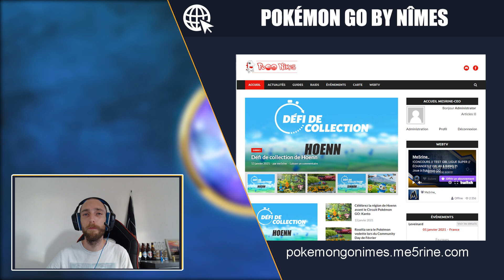FANTASMAGORIE PSY 2021 - SEPIATOP & SEPIATROCE DANS POKEMON GO - POKÉMON PSY - QUÊTE HOOPA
▶️ Sommaire:
0:00 Intro
0:18 Date
0:26 SEPIA & SEPIATOP
0:54 Pokémon sauvages
1:12 Raids
1:33 Raids légendaires & Méga-Raids
1:45 Quêtes & Étude HOOPA
2:19 Bonus
2:49 Conclusion

Présentation de l'événement spécial Psy, la Fantasmagorie Psy avec la sortie de Sepia et Sepiatop.